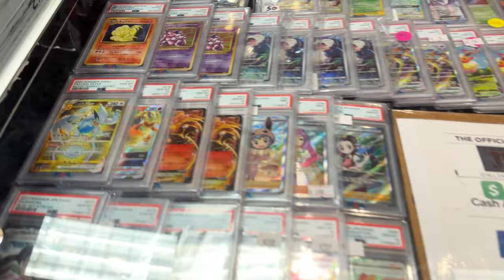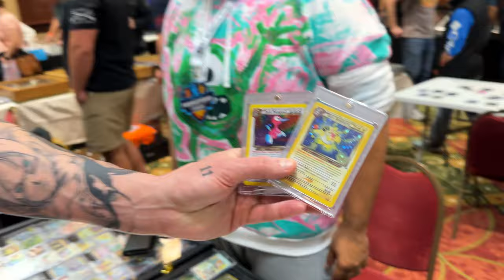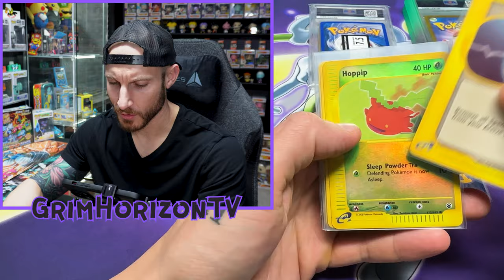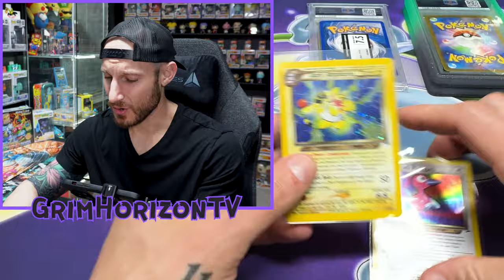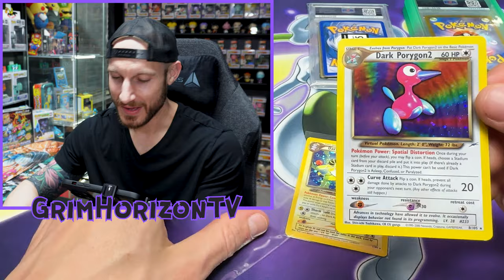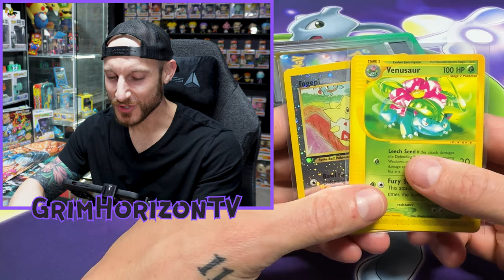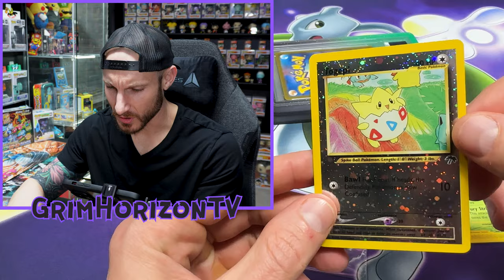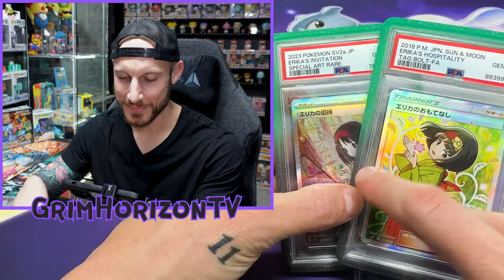Buying Rare Vintage Pokemon Cards from Vendors!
Another successful weekend Vintage Pokemon Card hunting! In today's video we travel down to Columbia, South Carolina for a Pokémon & Sports Card Show inside of an Embassy Suites hotel! I managed to pickup from vendors Neo Destiny holos, e-Reader Expedition singles along with an amazing full art trainer PSA 10 graded card! Lots of progress was made towards completing every Wizards of the Coast set!

The Host!: @sportswaxpromotions6991